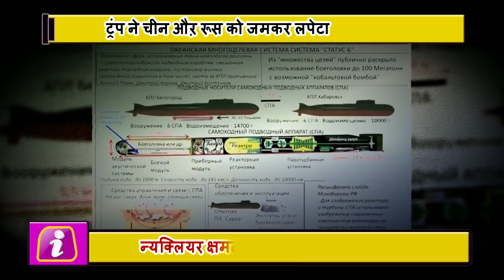Trump ने China-russia को लपेटा, तो चीन ने दिया America के लिए बड़ा बयान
In its NPR report, the US also said Russia and China that they should limit their nucleic capacity. Meanwhile, China has responded to the US NPR report saying that the US should exit its Cold War mindset. The Chinese Ministry of Defense issued a statement saying that peace and development is an irreversible global trend.